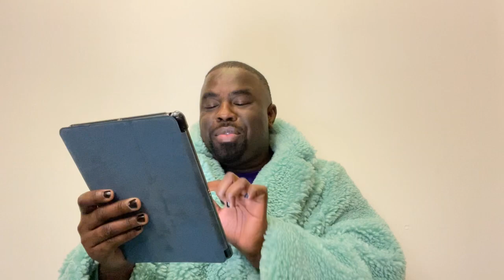Jamea Harris, Darius Miles & Michael Davis, Tracee Ellis Ross, DaniLeigh, Sunny Hostin, Kobe Bryant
MERCH AVAILABLE